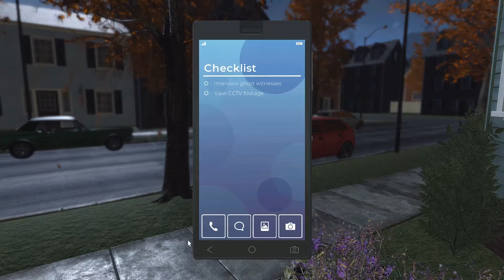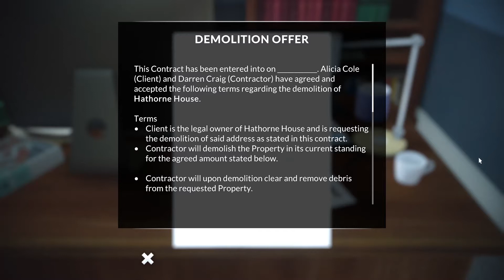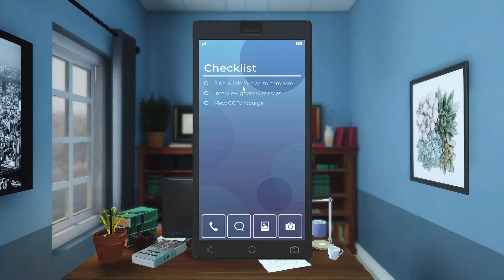Nancy Drew: Midnight in Salem - Part 11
It's a veritable CCTV-athon, and we are knocking it out of the park. Jason should know damn well that his every move is on camera in the courthouse, as his dad is the judge. Furthermore, why the fuck did Danforth give us the footage implicating his son? This doesn't make any sense. Which, I will tell you now, is serious foreshadowing for the way the rest of this game plays out. Leave your critical thinking skills at the door please, because they can't help you here. This game is bonkers.